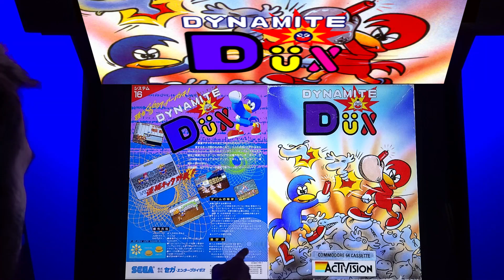Dynamite Düx Arcade Cabinet MAME Playthrough w/ Hypermarquee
Detailed info about my Megacade arcade cabinet, where to buy one, and overall gaming setup